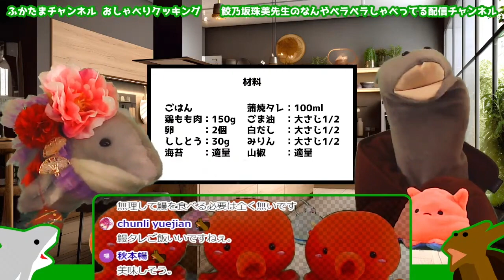【2024.07.03 配信】公開配信の話題部分ダイジェスト ─ 鮫乃坂先生のなんやペラペラしゃべってる配信チャンネル のライブ配信【雑談】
▼本編ライブ配信のアーカイブ

鮫乃坂珠美（さめのざかたまみ／愛称：ふかたま）先生の雑談配信番組です。雑談の内容は二人のテキトーな感想です。ラジオ代わりにどうぞ。

★鮫乃坂先生プロフィール★
名前：鮫乃坂珠美（さめのざか たまみ）
通称：ふかたま先生
年齢：ないしょ
生れた場所：プロヴァンス（地中海沿岸）
経歴：元女子アナ／ラーメン評論家・店舗経営／京都文化史研究所研究員／日本ハゲ学会・研究所所長／ポケモントレーナー

◆韓国チキンに大量のうじ
6月23日、韓国・釜山の粉食店が販売した鶏の丸焼きに大量のうじが発生していたとされるニュースが拡散し、食品衛生に対する関心が高まっている。最近の猛暑でハエが繁殖しやすくなっていることや、生の鶏からカブトムシの幼虫が見つかった事件との類似性を指摘する声が出ている。

◆韓国開発のシャインマスカットより甘いぶどうが人気上昇、海外輸出にも期待の声
6月28日、韓国・イーデイリーによると、慶尚北（キョンサンブク）道農業技術院が開発したぶどう「レッドクラレット」が、シャインマスカットを上回る人気を集めている。シャインマスカットのように粒が大きく歯応えがあり、糖度はシャインマスカットを上回る。美しい赤色が食欲を刺激する「ブランドぶどう」だという。レッドクラレットは既に昨年、ベトナム、香港、シンガポールなどに輸出されており、韓流ブームもあって韓国産ぶどうへの期待が高まっている中、海外でのヒットも期待されている。

◆イギリスのクラブで出会った男性とキスした後、熱が出て嘔吐
イギリスメディアによると、ニーブ・マクレビーさん（22）は6月の初め、大学卒業を祝うためクラブに行って偶然に出会った男性とキスをした。翌朝、ニーブさんは唾を飲み込めないほど喉が痛くて目が覚め、すぐに病院を訪れた。病院では扁桃炎だと診断して抗生剤の処方を出した。しかし、薬を飲んでも症状はよくならず、さらには熱が出て嘔吐をするなど症状がさらにひどくなり、まっすぐ歩くことさえできなくなってしまった。ニーブさんは病院に2回も再訪問してから「キス病」と診断された。

◆京都のおばんざい・スペシャルきじ焼き丼